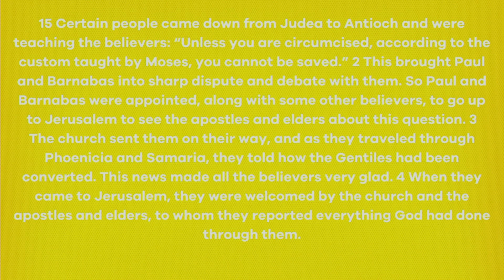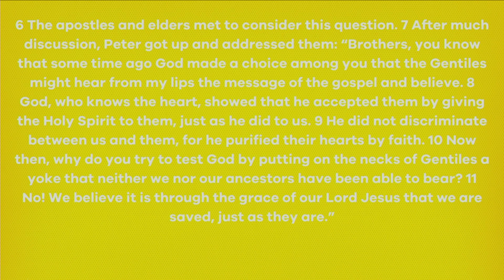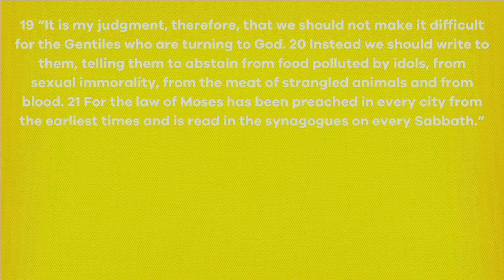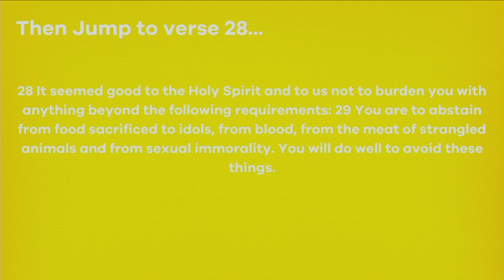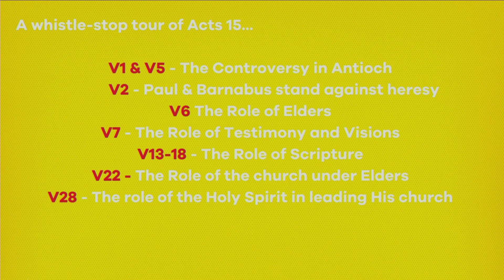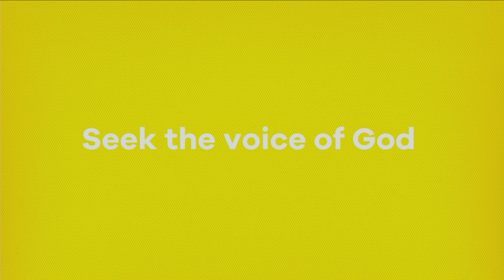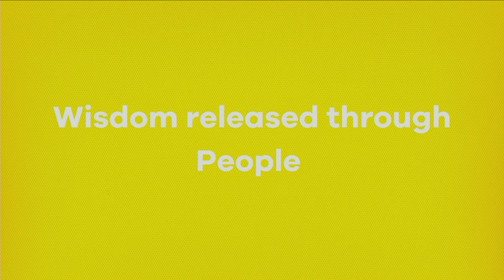Life in the Spirit Week 7 - 04 June 2023